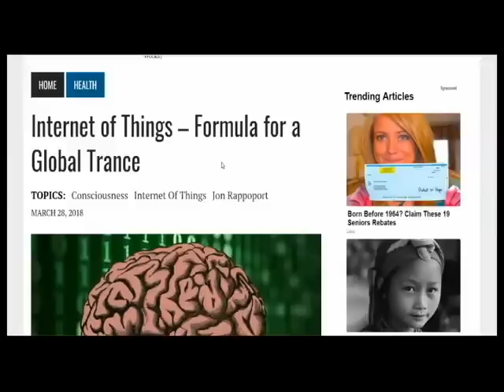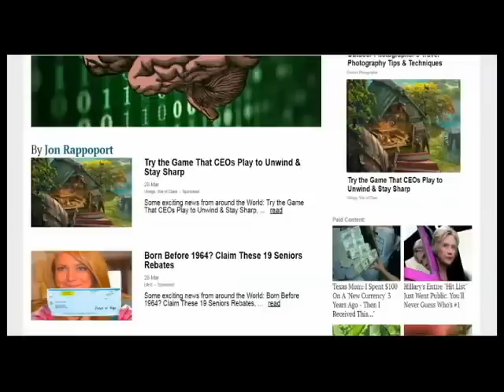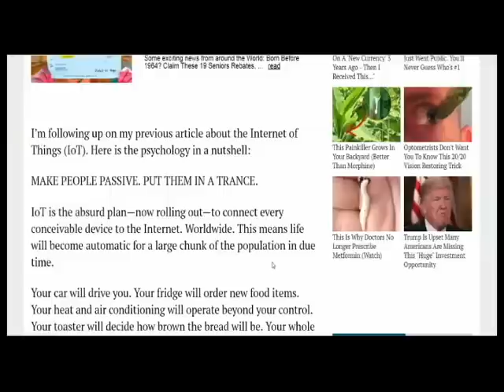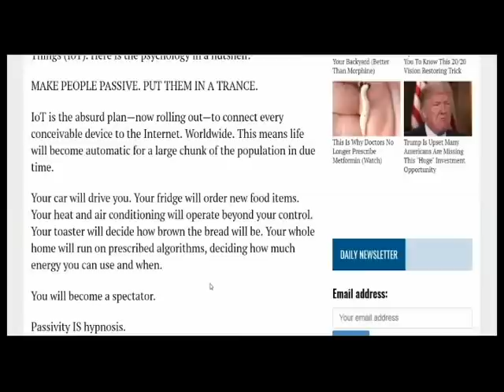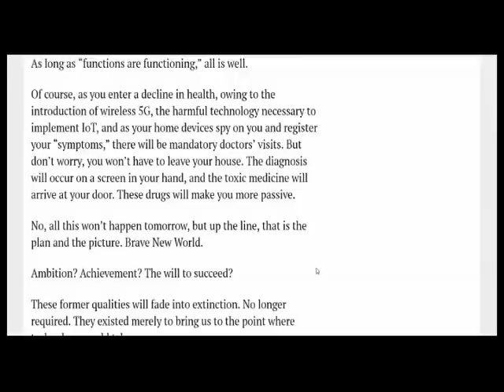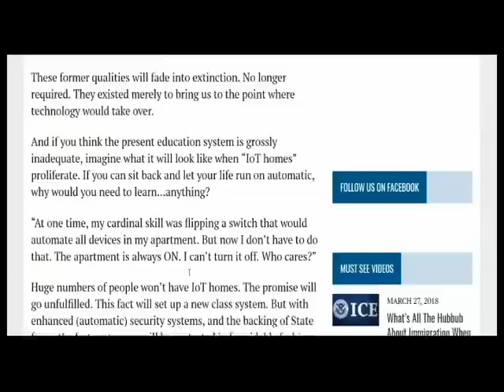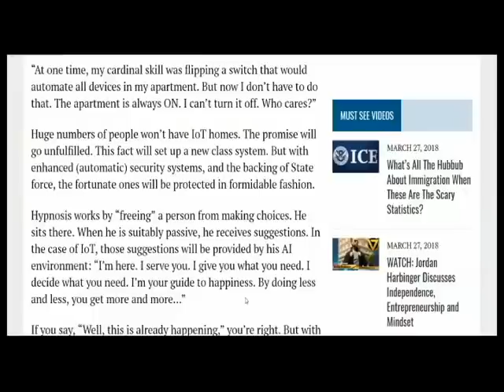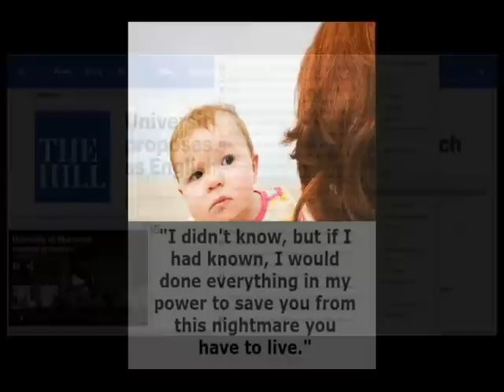Dear Earthlings, You Now Will Enter The Final Stage Our Work - A Permanent Trance-Like Enslavement